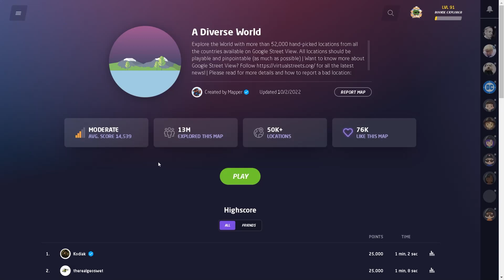Geoguessr but its Pixelated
Chapters
0:00 - INTRO
0:11 - GAME 1
3:37 - GAME 2
8:08 - GAME 3
9:25 - OUTRO